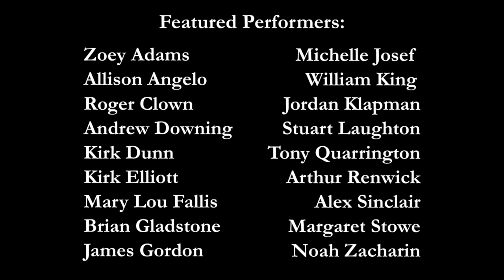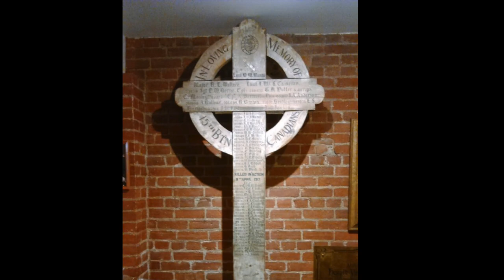For King & Country Promo Video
"For King and Country" Promo Video

World premier concert
May 5, 2018
St. Andrew's Presbyterian Church, Toronto.

Produced by Tony Quarrington

Original music and lyrics by Tony Quarrington
Additional original music and lyrics by Alex Sinclair, James Gordon, Arthur Renwick, Brian Gladstone, Don Francks